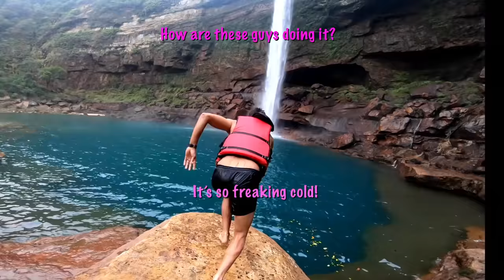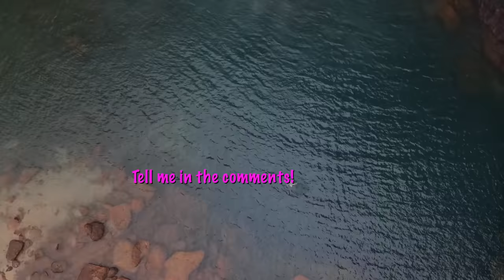Phe Phe Falls- Meghalaya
Do you go slowly one step at a time into freezing water or just jump in?

What about in life? Do you jump in or are you cautious when making decisions??

Location: phi phi falls Meghalaya

oh by the way 😜 leeches sucked my blood and I found a few on me when I was back in the car. BUT it was worth it!!!❤️